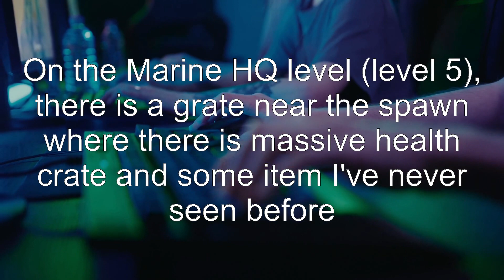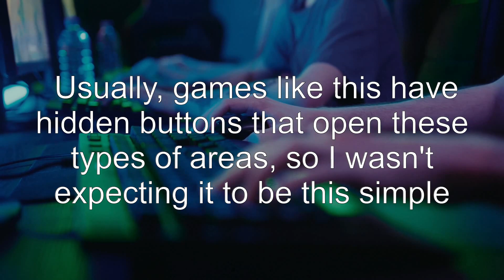How do I get the cache behind this grate on Marine HQ?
brutal-doom: How do I get the cache behind this grate on Marine HQ?

Related to: brutal-doom